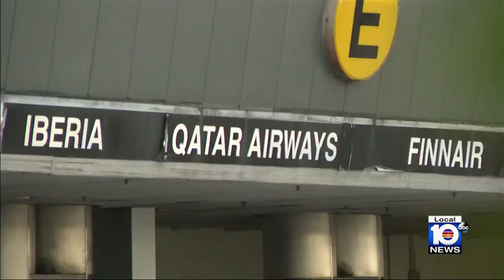Pro-Israel demonstration takes place outside Miami International Airport focused on Qatar Airways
A group has to protest at Miami International Airport on Sunday, asking the United States to reconsider any relations with Qatar.